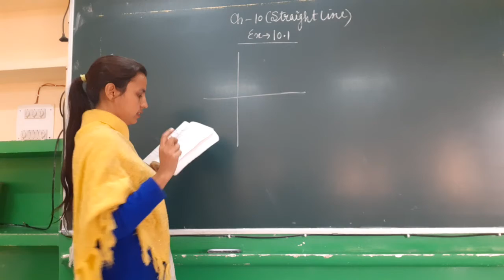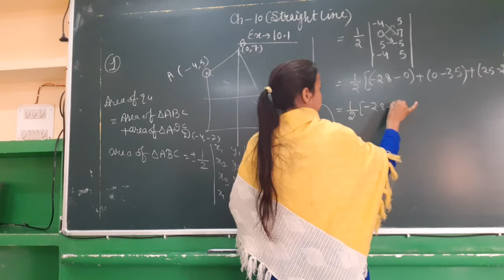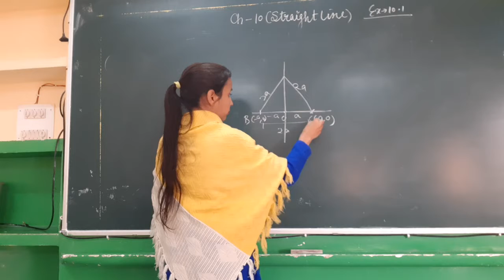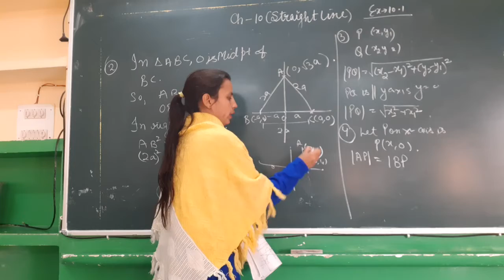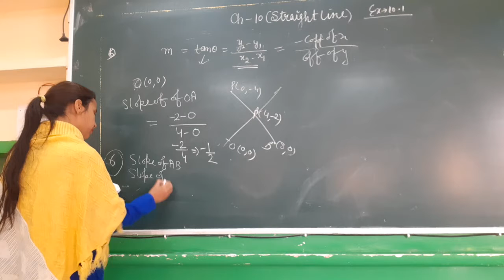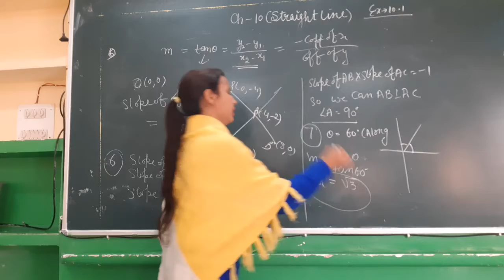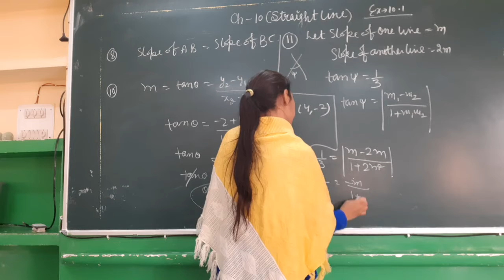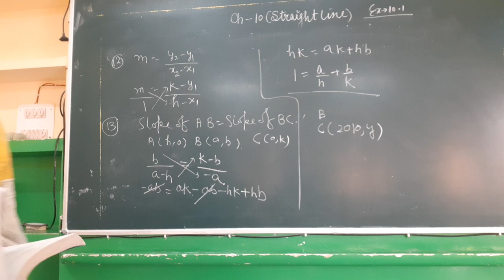Grade 11| Maths | Ex 10.1 | Golden Earth Global School, Sangrur